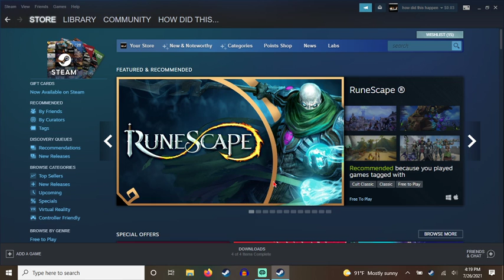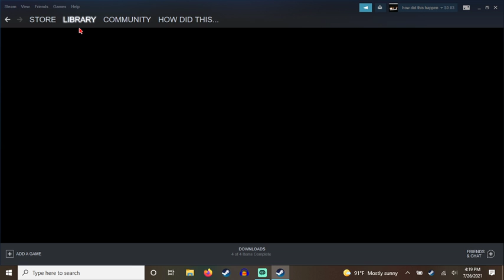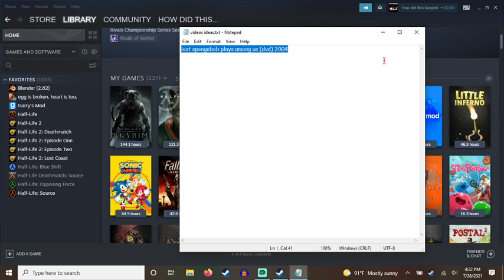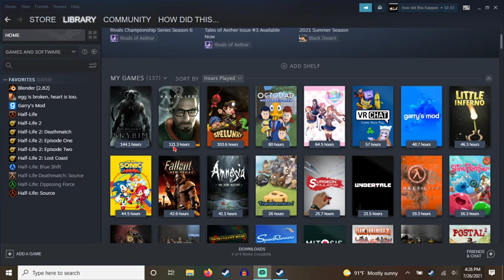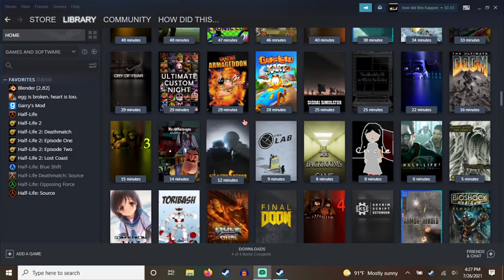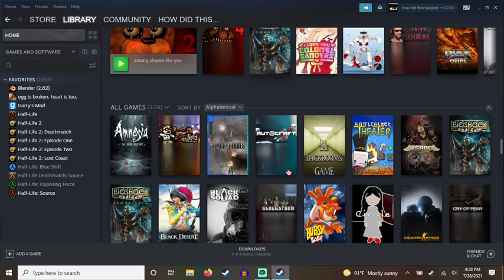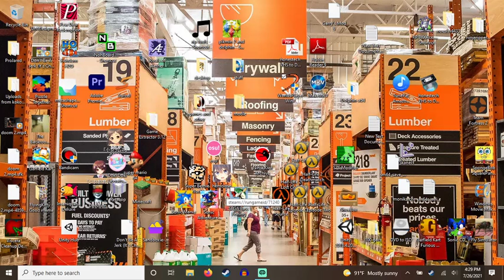worlds.com i only played a little bit